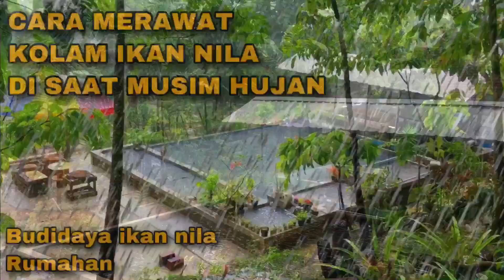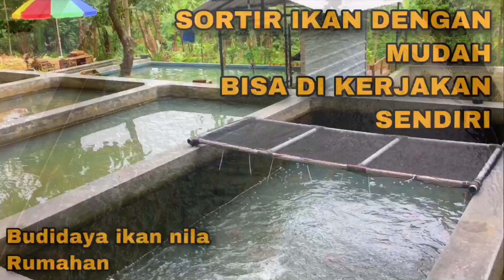CARA MENGATASI IKAN NILA TIDAK NAFSU MAKAN - TIPS BERHASIL BUDIDAYA IKAN NILA RUMAHAN